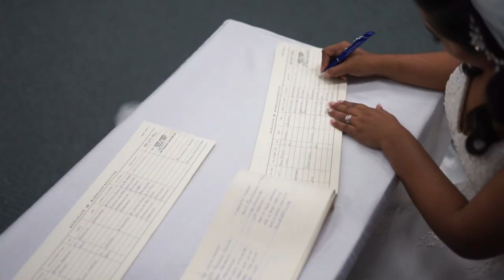Daniel and Joanna's Wedding Trailer